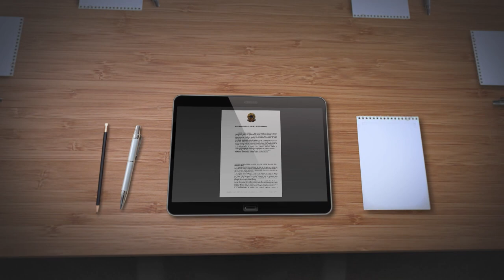Prescrição só ocorre uma vez na mesma relação jurídica 14.04.22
​A Terceira Turma do Superior Tribunal de Justiça (STJ) entendeu que o ajuizamento de ação declaratória de inexigibilidade dos débitos pelo devedor não interrompe o prazo prescricional, quando já tiver havido anterior interrupção pelo protesto das duplicatas.